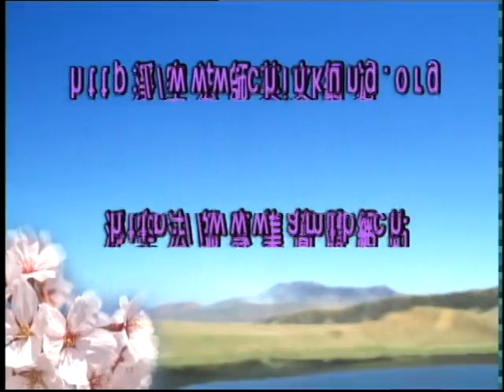佛說十善業道經 76 上淨下空老法師 2000年4月21日 啟講于新加坡淨宗學會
佛說十善業道經，視頻 （源網址：華藏淨宗弘化網 ）
上凈下空老法師2000年4月21日 啟講于新加坡淨宗學會

十善業道經講記， 書 （源網址：華藏淨宗弘化網 ）
上凈下空老法師講述。